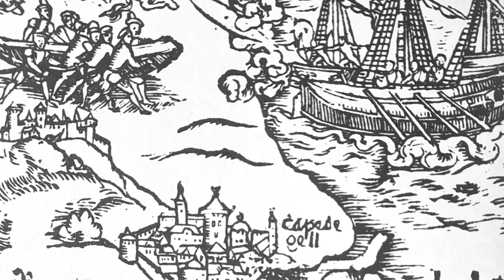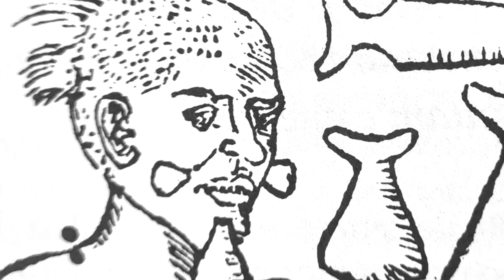Atlantika - Hans Staden (Brazil, 1554 a.D.)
Hans Staden (Brazil, 1554 a.D.) from the 2021 album "Letters from the Abyss"
Drawings from the volume "Hans Staden: Zwei Reisen nach Brasilien"